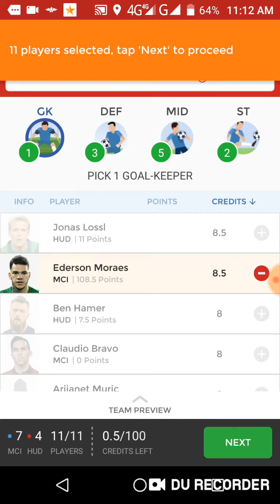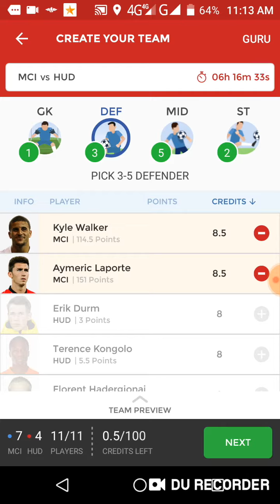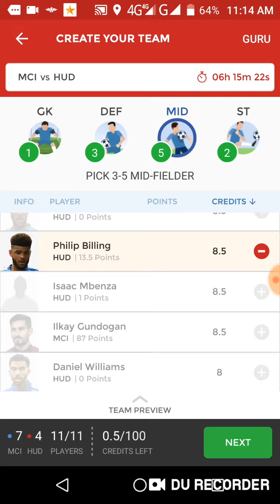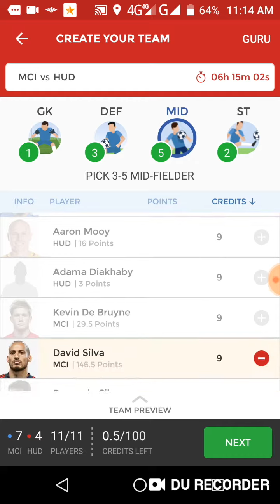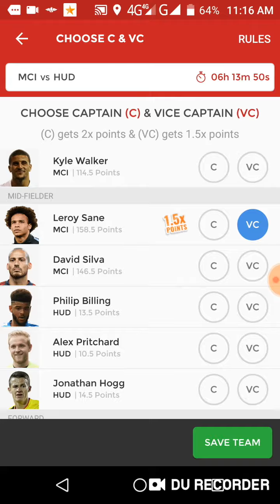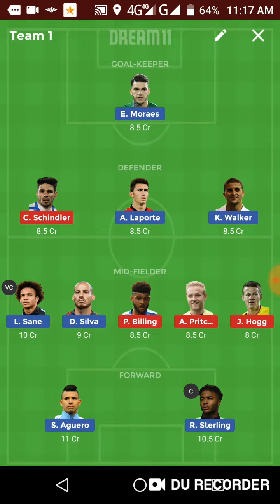MCI vs HUD Dream11 football match... premiere leaugh match...